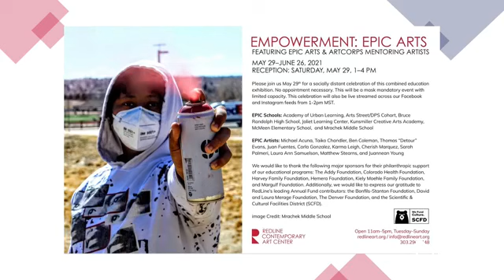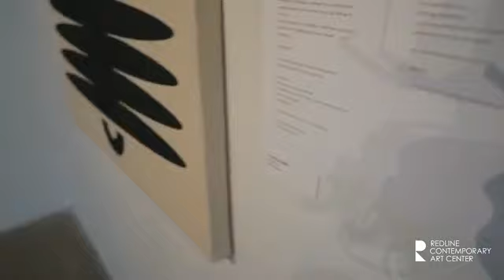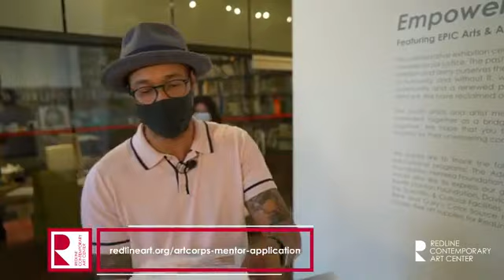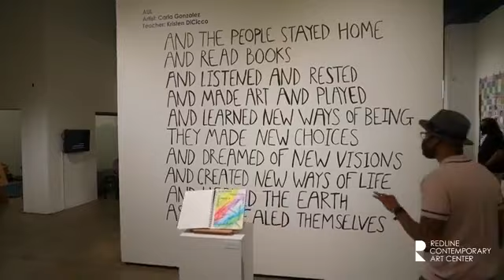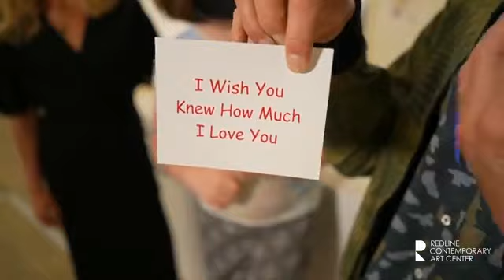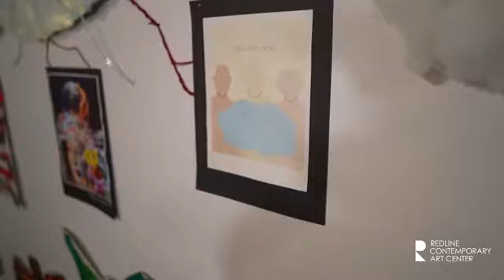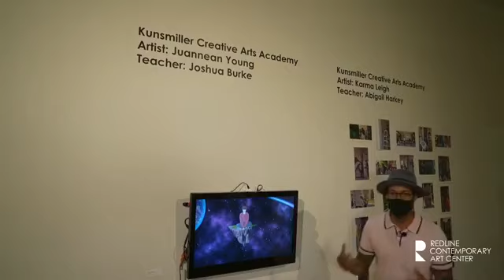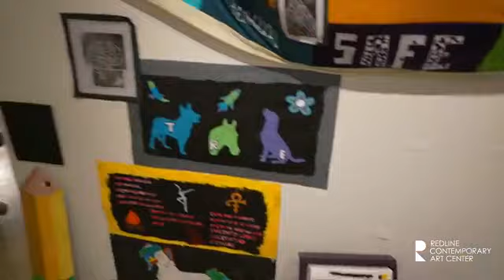Art Corps Mentoring and EPIC Arts present: EMPOWERMENT --Opening reception 5/29/2021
Empowerment
Featuring EPIC Arts & ArtCorps Mentoring Artists

Please enjoy our opening reception for our annual youth exhibition on May 29th, 2021. This collaborative exhibition celebrates student work throughout the pandemic and movements towards social justice. The past year has been anything but ordinary. We have learned to live in isolation and deny ourselves the things that make us who we are. Connection is at the very heart of humanity and without it, we feel powerless. This time has also created a new sense of community and a renewed promise for what is possible; we will be heard and will not be silenced. We have reclaimed our Empowerment.

This exhibition features the work of over 251 youth artists across 25 schools in the Denver Metro and Aurora neighborhoods.